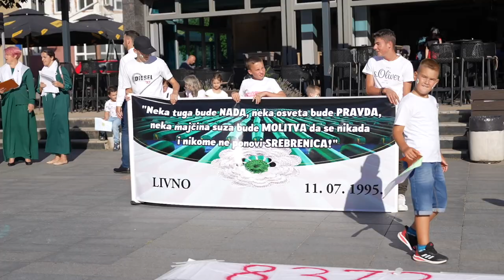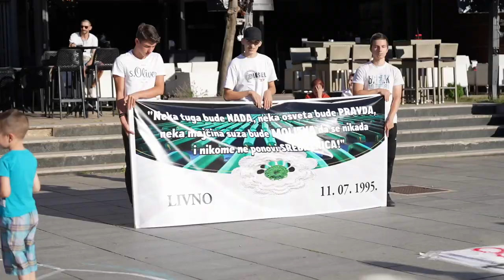SJEĆANJE NA SREBRENICU (Livno, 11. juli 2022.)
Perfomans "Sjećanje na Srebrenicu" u organizaciji Medžlisa islamske zajednice Livno danas je održan na Trgu kralja Tomislava u Livnu.